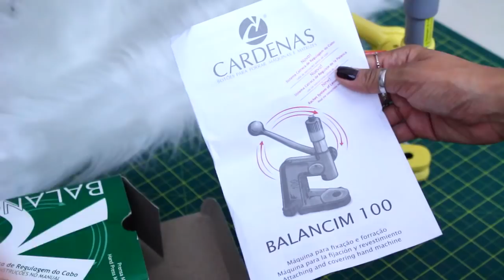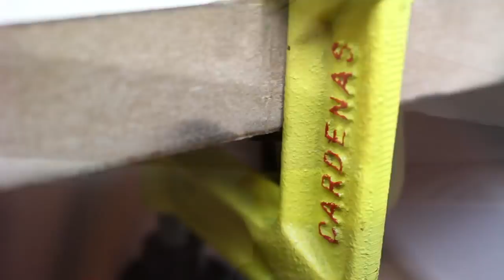COMO FORRAR BOTÃO COM ILHÓS+BALANCIM NOVO CARDENAS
Forrando botão com tecido e aplicar ilhós utilizando a máquina de forrar botões da CARDENAS. Além disso serve para pregar botão de pressão,ilhós e rebite.E também Chegou um balancim novinho da CARDENAS e vim mostrar para vocês!

VÍDEO ENSINANDO A PREFGAR BOTÃO DE PRESSÃO, ILHÓS E REBITE COM BALANCIM

PERGUNTAS FREQUENTES:

- CANON T5i

*ESTE VÍDEO CONTÉM PUBLICIDADE  MAS COM MINHA SINCERA OPINIÃO SOBRE O PRODUTO.